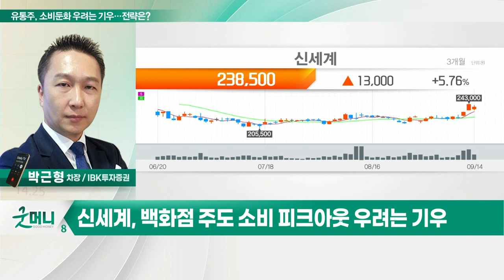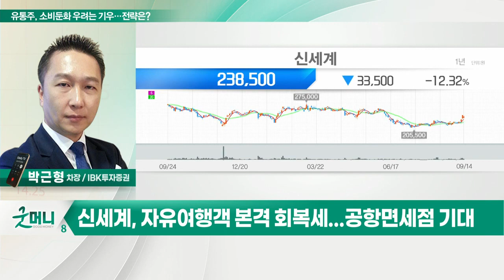신세계(004170)... 유통주, 소비 둔화 우려는 기우… 전략은?_정성일의 투자 인사이트 (20220915)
Q. 유통주, 소비 둔화 우려는 기우… 전략은?
- 리오프닝 속 해외여행 수요 증가
- 백화점 매출 피크 아웃은 기우… 의류부문 호조 지속
- 공항면세점 노출도 높은 기업 주목

신세계(004170)
- 백화점 주도 소비 피크 아웃 우려는 기우
- 자유여행객 본격 회복세... 공항면세점 기대
- PER 5배로 주가 저평가 국면